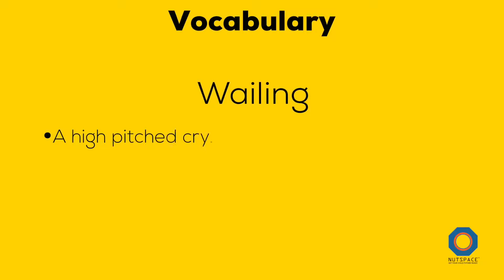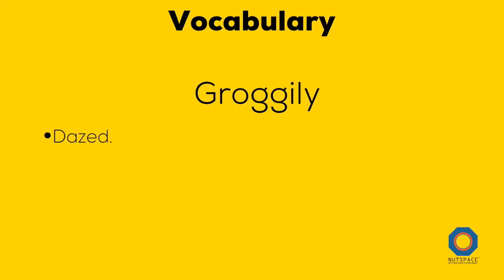Why is the Sun a Star? | Story: Not So Sunny Day | NutSpace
A Not so Sunny Day takes us back to a long time ago when the Sun realized that he is just a star, one among billions. This revelation makes the Sun immensely upset and the planets have to come up with a scheme to cheer the Sun up.

Additionally, the story talks about how stars are born and die just like us and the Sun is no exception. Our Sun was born 4.6 billion years ago and will continue to burn for another 5 billion years. This makes it a middle-aged star.